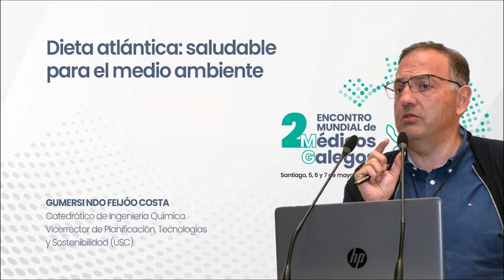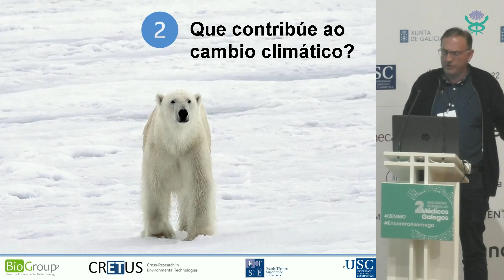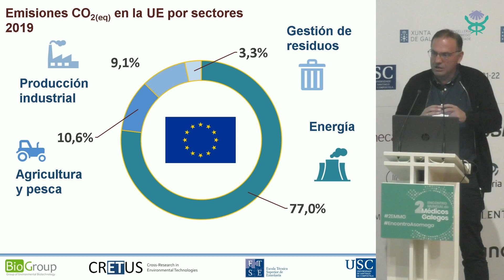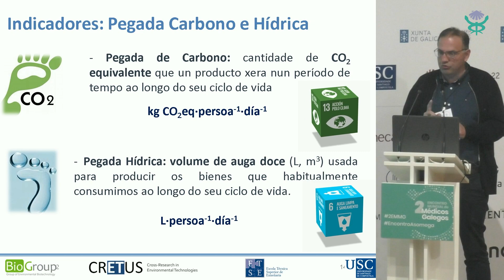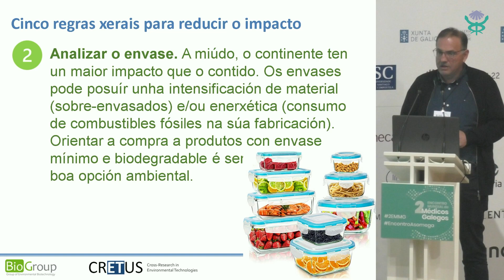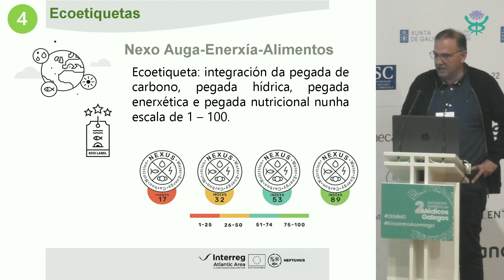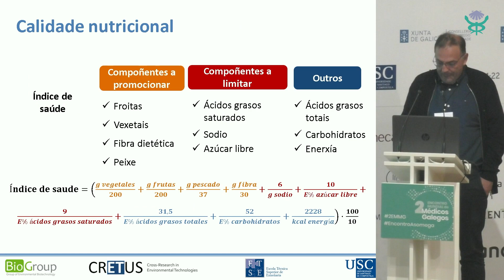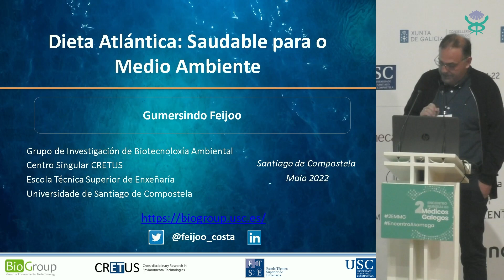Gumersindo Feijóo: dieta atlántica, saludable para el medio ambiente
Gumersindo Feijóo, catedrático de Ingeniería Química y vicerrector de Planificación, Tecnologías y Sostenibilidad de la USC, resumió la idea central de su discurso nada más empezar: "El mensaje es que la dieta atlántica es buena para la salud personal pero también para la salud del planeta". Explicó que la contribución del sector alimentario a la emisión de gases de efecto invernadero representa un 10,6% del total, lo que lo convierte en el segundo mayor responsable de ello tras el sector energético, que aglutina un 77%.